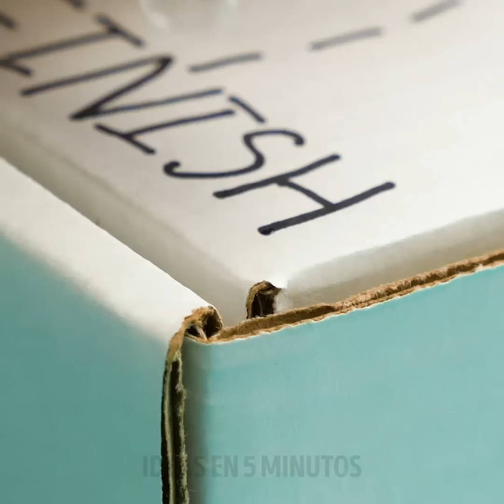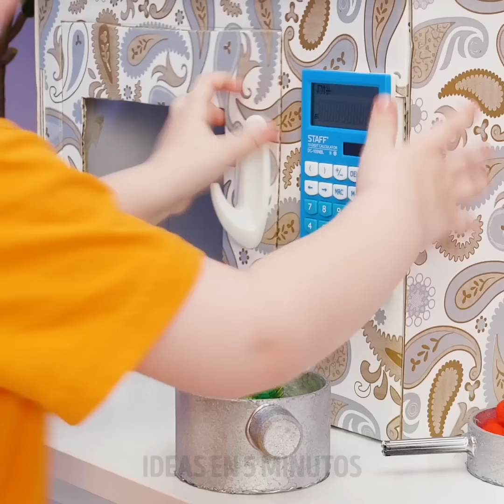21 INCREÍBLES MANUALIDADES PARA CHICOS Y CHICAS